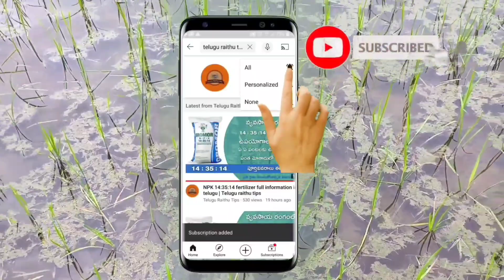వరిలో అగ్గి తెగులు మరియు మిరప పంటలో అన్ని తెగుళ్లకి best మందు | Galileo sensa fungicide in telugu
Galileo sensa fungicide in telugu
agri
agriculture
galileo sensa dupont
GALILEO SENSA FULL DETAILS IN TELUGU
galileo sensa fungicide
galileo sensa dupont telugu
GALILEO SENSA
vari aggi telugu
vari aggi telugu nivarana
VARI AGGI
vari lo tegullu nivarana
vari lo tegullu
TELUGU
FARMER
KISAN
AGRI
DUPONT
GALILEO SENSA PRI
galileo fungicide technical
chilli
galileo sensa technical
galileo fungicide telugu
PADDY NECK BLAST
nativo fungicide
dupont galileo fungicide